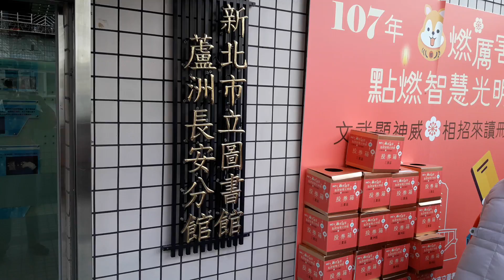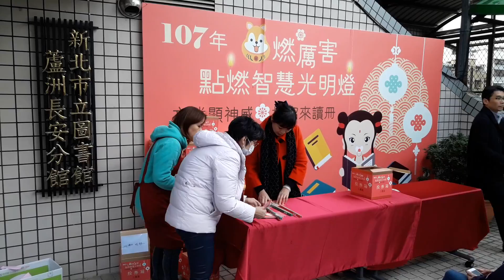107年旺燃厲害點燃智慧燈活動摸彩現場107年1月12日（4）蘆洲區長安分館~新北市圖書館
107年旺燃厲害點燃智慧燈活動摸彩現場107年1月12日（4）